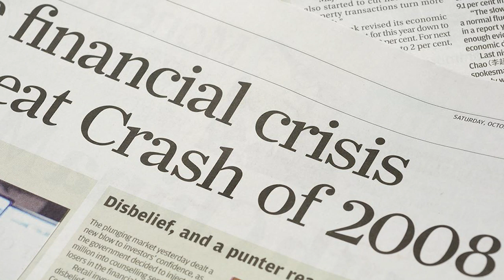The Big Short Review In Hindi | The Big Short ( 2015) Movie Review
In This Video I Have Talked About Movie The Big Short